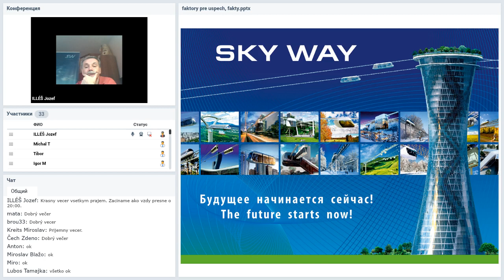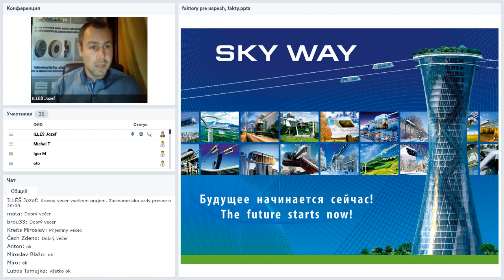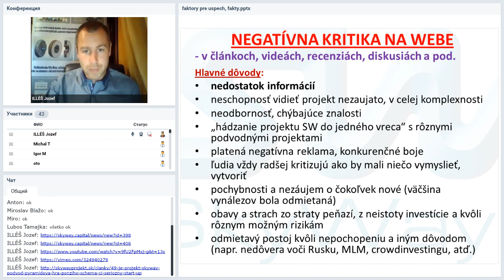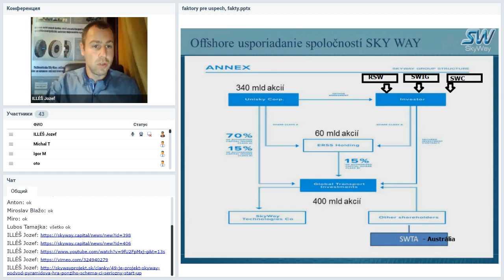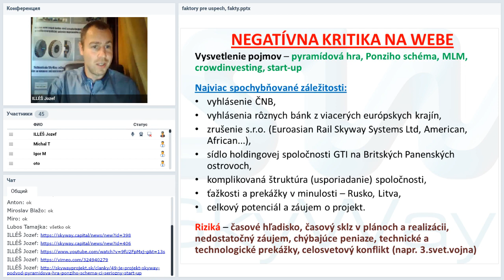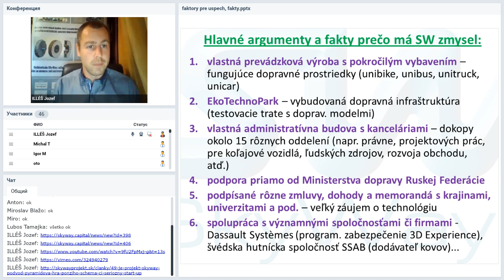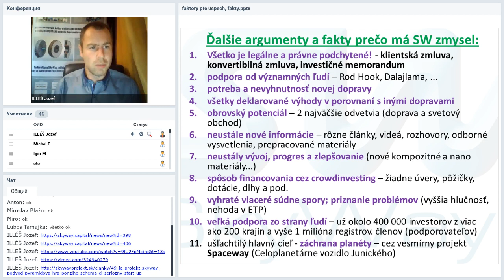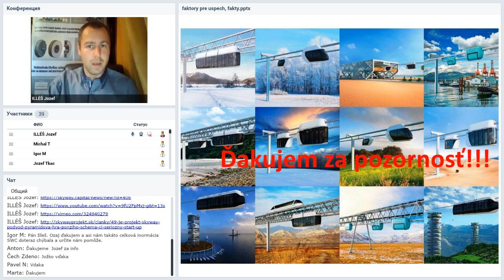Вебинар от 21.03.2019. Technický webinár pre registrovaných členov projektu SkyWay.